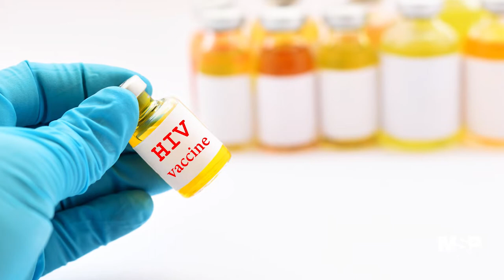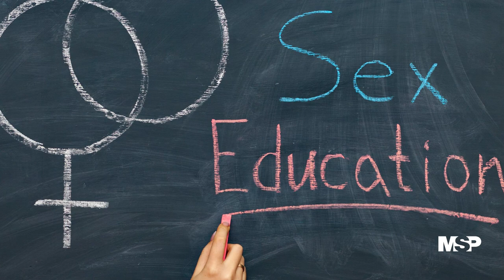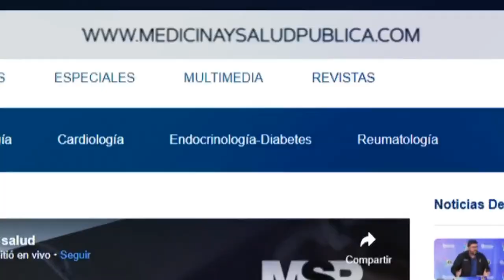Enfermedades de Trasmisión Sexual: Desafíos en la Salud Pública Puertorriqueña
ProgramaEspecial I Las enfermedades de trasmisión sexual representan un reto para la salud pública en PuertoRico, por esa razón tres importantes figuras de la investigación se conectan contigo para darte a conocer de primera mano todas las recomendaciones de salud sexual para ti. ¡Comparte!